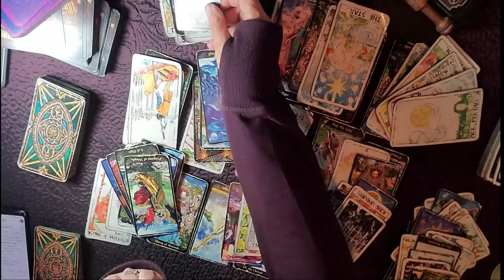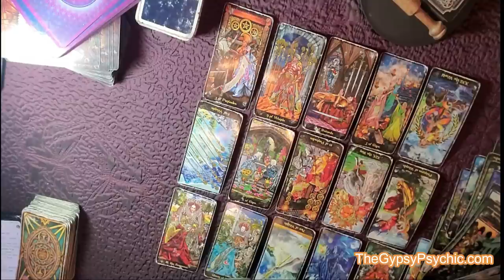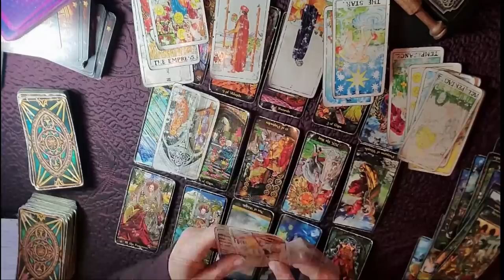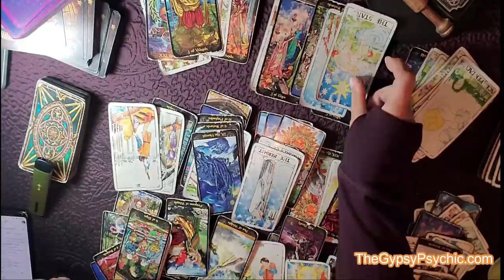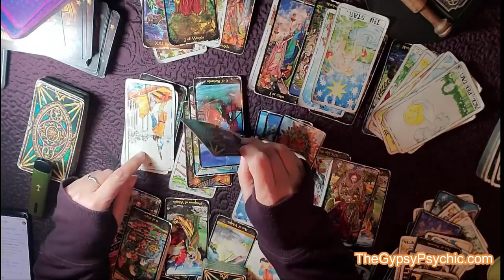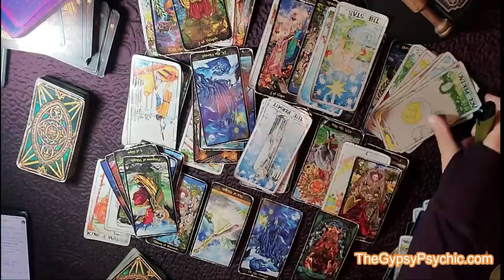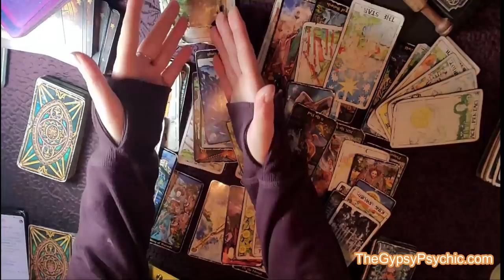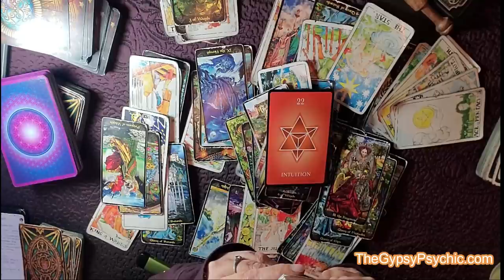TAURUS - DESTINY, DRAMA, & TOO MANY PEOPLE INVOLVED